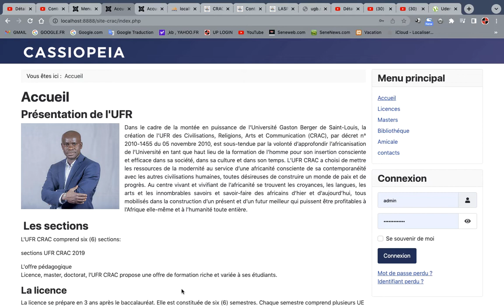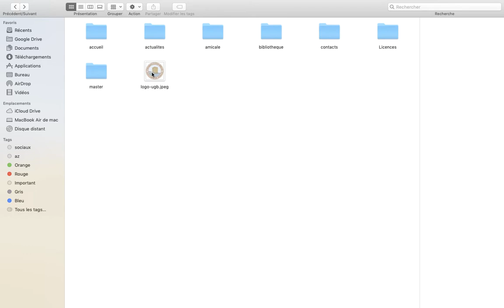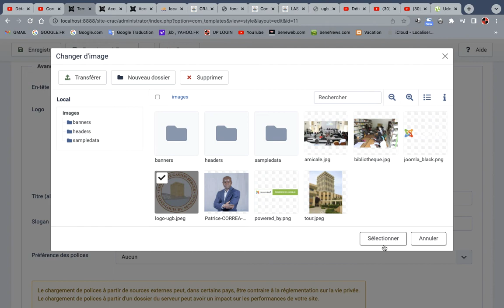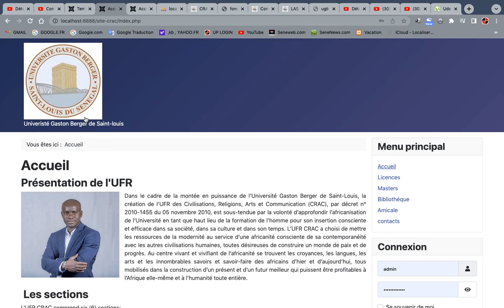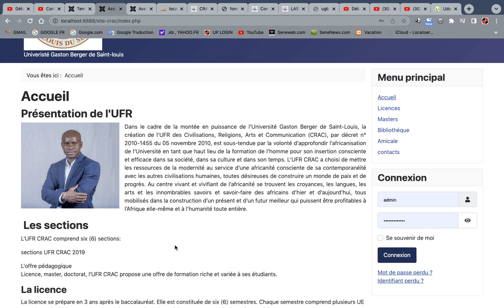finalisation du site